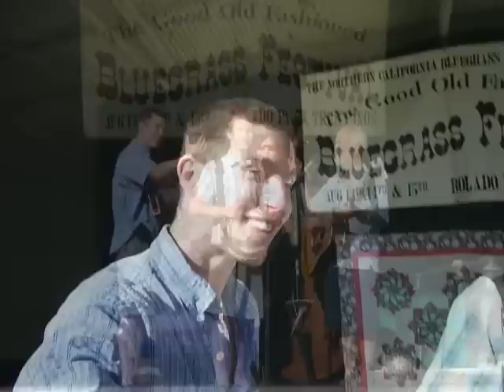AB #35: Let the church roll on!